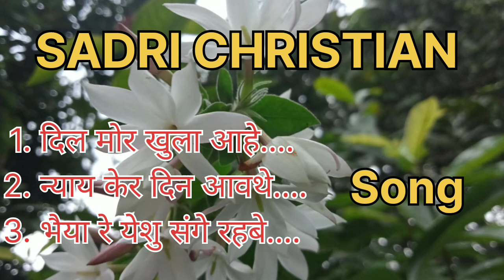Sadri Christian song | Sadri Jesus song |praise the lord